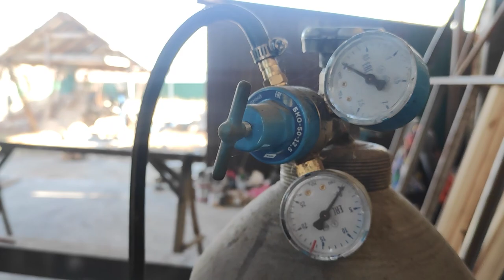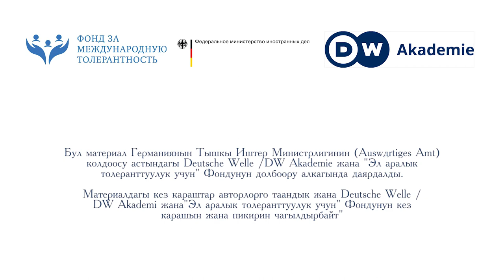Кыргыз-тажик чек арасына чогуу базар куруу сунушталды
Чек ара чырларынан улам Кыргызстан менен Тажикстан ортосунда экономикалык байланыштар токтоп, ишкерлер жабыркап жатышат. Чек арадагы ымаланы калыбына келтирүү менен соода-экономикалык байланышты чыңдоо, экономикалык ызыкчылыктардын кесилишин табуу эки тарапты бекемдерин айтышат ишкерлер.